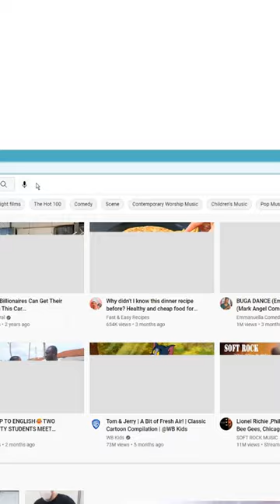How to Create a Youtube Channel in 1 Minute | How I Create New Youtube Channel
How to Create a Youtube Channel in 1 Minute. Hi, I'm Titilola Sanusi. On this channel, I create videos showing youtube tips and trips.